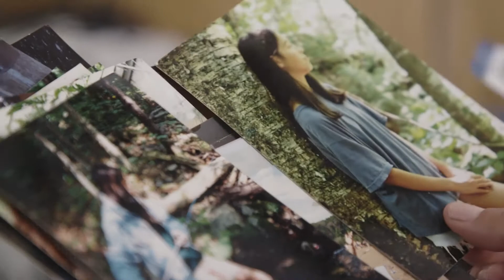People we met : Roch Lefrançois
''On s'en rend pas compte, mais on est déjà au paradis, c'est nous qui complique un peu trop les choses.''
Pêcher nous mène a découvrir des coins de la nature, mais aussi des gens. Roch a emménagé dans Charlevoix pour y construire une maison, pour y vivre et pour y peindre. Inspiré par la nature et la rivière, se sentir chez soi est essentiel pour lui. Nous avons eu l'opportunité de croiser son chemin lors de notre visite à Charlevoix, mais plus encore, Roch joue un rôle important dans la famille de Hooké; en plus d'avoir construit le camp Hooké à baie-Saint-Paul, certaines de ses illustrations se trouvent dans la première édition de notre magazine.